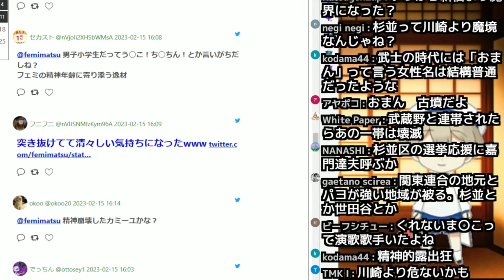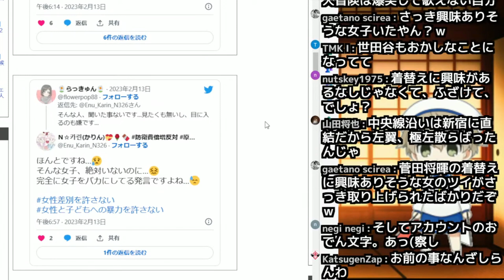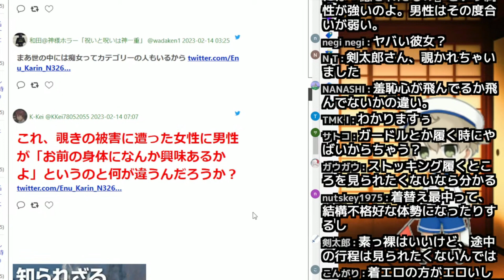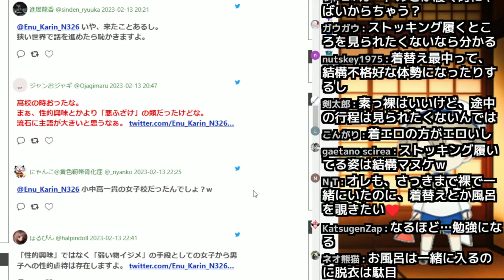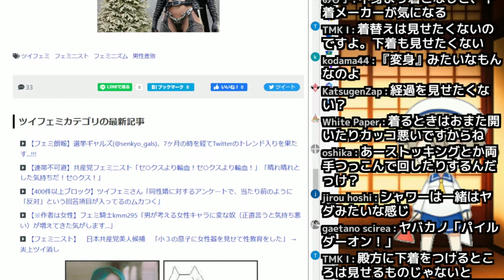ツイフェミというユーモアをかけらも理解できないアホ(笑)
フェミ様ってホントバカ(笑)